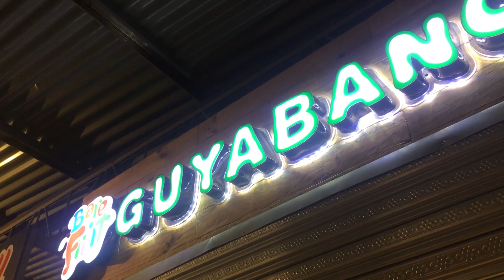BAREFRUIT GUYABANO | HILLSIDE FOOD PARK ILIGAN CITY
Barefruit Guyabano the superfruit Natural Cancer cell killer Pala-o Branch fresh na fresh kaayo na mga fruits guys para sa imoha fruit shake lami na affordable pa.